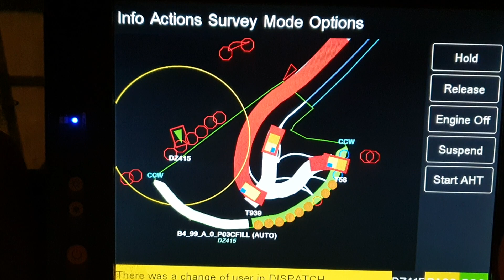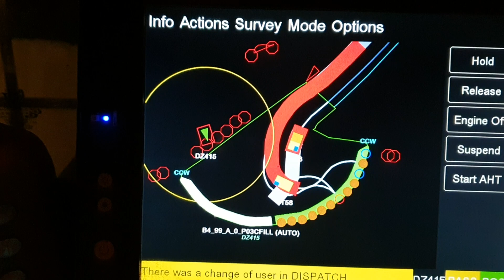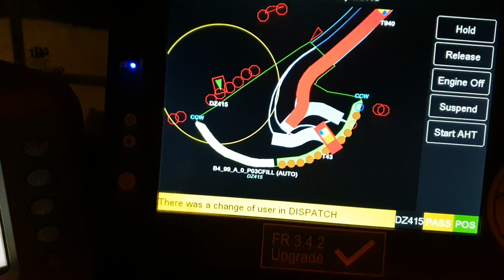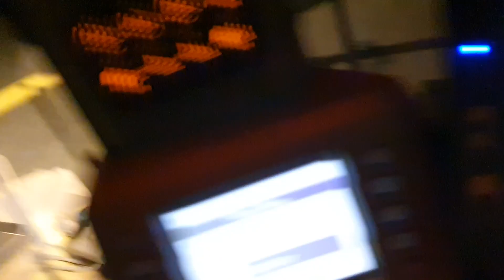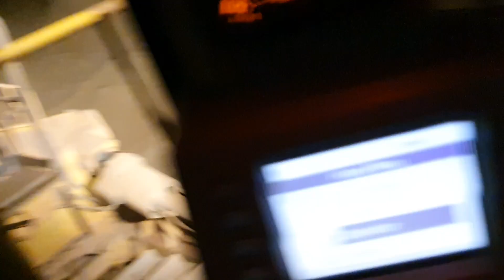Cat D11T working Robot 930E Dump Trucks (Operater Running Tip Head)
So this is FrontRummer that is used in conjunction with robot truck, managment, an Contol central 2000od KM awaycontrol sytem In AHS autonomous Haul Sytems .. the boss can sit in their office and  oserve/control multiple locations

I am showing youhow trucks are interacting with each other .. to see me in relation to trucks forward to  3:04       then go back and watch from begining to get ya head around it all

I am working and controling trucks at tip head, have redifinned survey lines, put multiple controls in place got winrows up to height, then spit it in 2 so i dont have to work in the line of fire

Sooo Im parked up just observing tip head watching it about to be cosed out, then i will allocate/redirect trucks to other side.